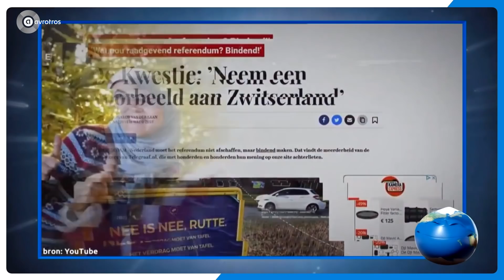Peter Pannekoek: mijn STEM 🗳️ gaat naar THIERRY BAUDET! | DIT WAS HET NIEUWS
Peter heeft deze week iets gezien en hij is overtuigd: hij gaat op Forum voor Democratie stemmen.

Te gast deze week waren Marcel van Roosmalen en Jan Dirk van der Burg
Dit komt uit Dit Was Het Nieuws najaar 2020.